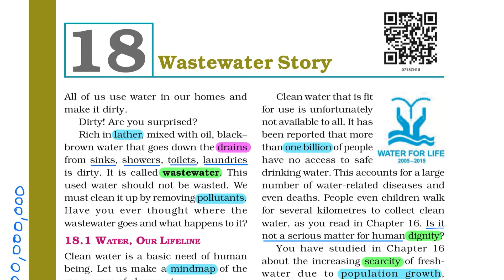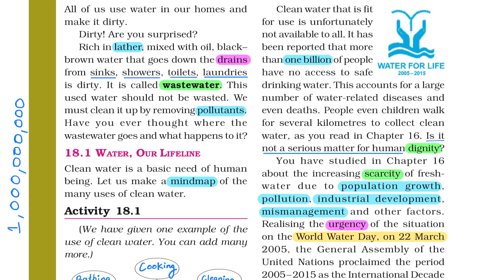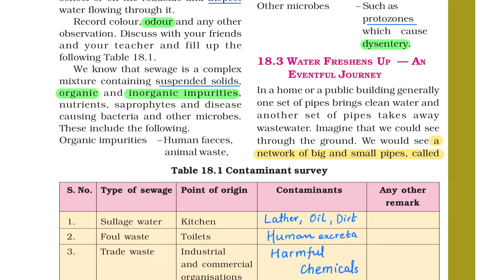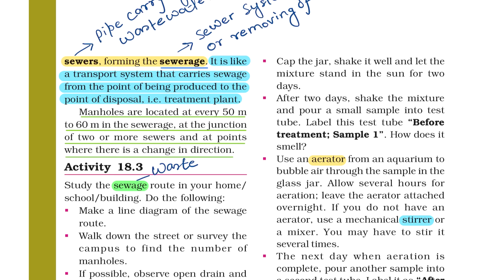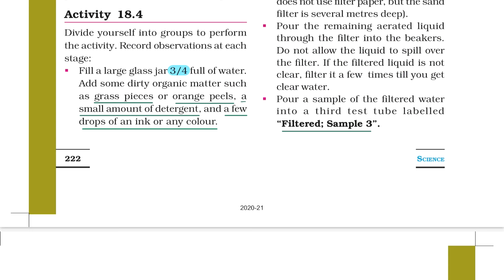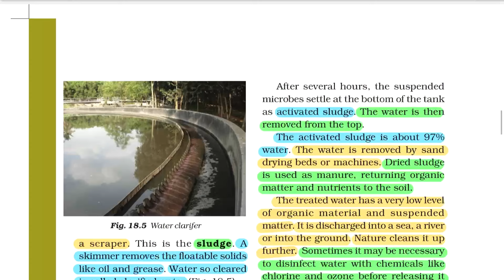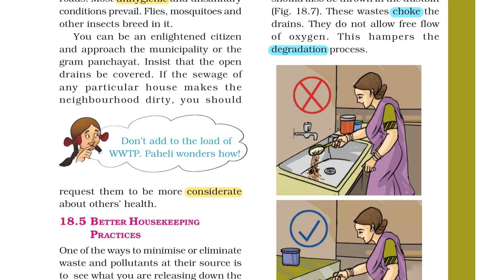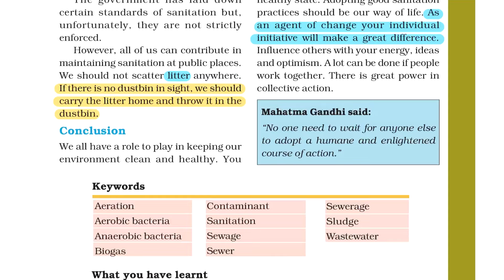Class 7 Science Chapter 18 | NCERT | Wastewater Story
Wastewater story, Class 7 Science chapter 18 explained in Hindi.